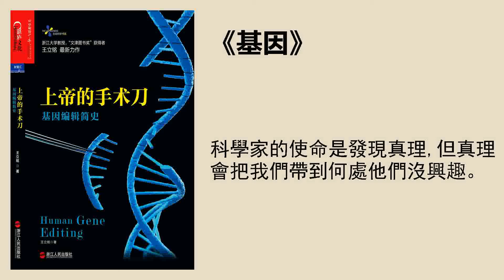科普 |《基因》：基因重组，一段隐秘的历史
科学家的使命是发现真理，而对于真理会把我们带到何处他们不感兴趣，但是基因重组是一项非常特别的技术，对待这种特别的技术需要科学家有特别的警惕。
书名：《The Gene/基因》
作者：悉达多·穆克吉
01 听前思考
科学家是如何一步步发现基因的本质的？
基因这一概念的提出与纳粹屠杀犹太人有什么联系吗？
科学家是否有可能在某项科学技术上做出自我约束？

02 书中金句
基因不是独自旅行的，而是喜欢跟团游。

没有什么基因是绝对优秀或低劣的，只有适应环境与否，环境一发生变化，所谓不好的基因可能就会成为最佳的基因，这一切的前提都是保持生物的多样性。

科学家们如果不进行自我管理，那就相当于把实验的控制权授予了肆意妄为的监管者。

03 精华笔记
今天要给各位介绍的书叫做《The Gene》，直译过来就叫《基因》，副标题是“一段隐秘的历史”。这本书是美国2016年20佳好书之一，也是比尔·盖茨2016年最为推荐的5本书之一，目前还没有中文版。

《基因》这本书其实讲述了有关基因的两种历史：一种是发现的历史，一种则是对这些发现的运用及滥用的历史。今天我打算首先谈谈基因的发现史，然后聊一聊基因这一概念被滥用的历史，再然后说一说人类在基因技术上所做出的自我约束，最后做一个简单的总结。

基因的发现史
概括一下，从发现基因到锁定其物质基础总共经历了四个阶段，首先是孟德尔通过豌豆实验从统计学上确认了基因的存在，然后是摩根通过果蝇实验确认了基因是一种物质，紧接着是格里菲斯通过链球菌实验确认了基因是一种化学物质，最后则是艾佛里通过排除法确定了DNA是遗传物质的唯一携带者。

基因的滥用史
说完了基因的发现史，该讲讲它的滥用史了。我打算跟大家说两段黑历史，一段关于美国，一段关于德国。

20世纪初，在优生学主义者的大力鼓吹下，在美国有8个州制定法律允许强制性绝育，实施了几千个绝育手术。与此同时，优生学在德国渐渐成为燎原之火，最后演变成为纳粹德国对犹太人赤裸裸的屠杀。

美国的优生学和德国的纳粹主义对于孟德尔遗传学的理解都是完全错误的，在自然条件下，没有什么基因是绝对优秀或低劣的，只有适应环境与否，环境一发生变化，所谓不好的基因可能就会成为最佳的基因，这一切的前提都是保持生物的多样性，而优生学和纳粹主义都是认定存在绝对优秀的基因，试图消灭基因的多样性。

人类在基因技术上的自我约束
通过美国和德国的历史，我们可以了解到，新的学术概念与技术潜藏着巨大的破坏力，那么人类是不是就只能听之任之了？当然不是。

1975年召开的艾斯罗马大会，云集了当时全世界最顶尖的生物领域的专家，会议几乎全票通过一份文件，旨在通过科学家的自我约束降低基因技术带来的风险。

艾斯罗马大会证明了科学家具有自我管理的能力。事实上，艾斯罗马大会的影响至今不减，就在今年的1月4号-8号，在艾斯罗马再度召开了一次大会，这一次的主题变成了人工智能，会议通过了23条防范人工智能技术被滥用的原则，会议地址选择在艾斯罗马正是对于1975年那一次大会的致敬。